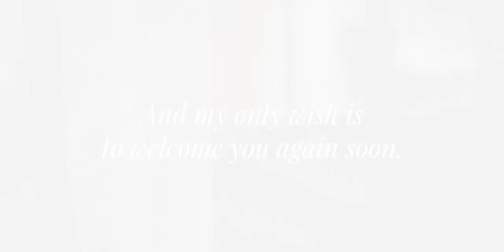Finally, together again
Our dearest wish is to welcome you again, and to resume our meeting where we left it.